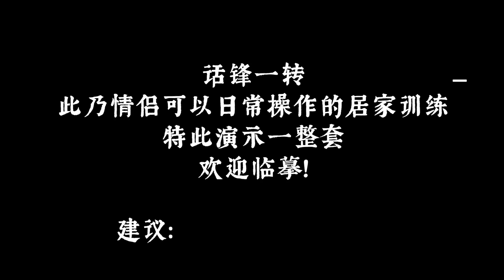实拍情侣“运动”！过程难以描述…在危险的边缘来回试探 | 爆笑挑战 | COUPLE WORKOUT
情侣运动一时爽，一直“运动”一直爽！
注意身体哦。

记得也看看我水汪汪的小眼睛吧
在这充满不确定的人世间
给我一个确定的点赞吧！噢耶